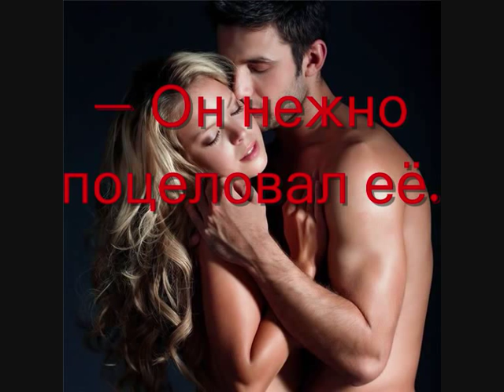Лиза Клейпас "Искушай меня в сумерках".wmv